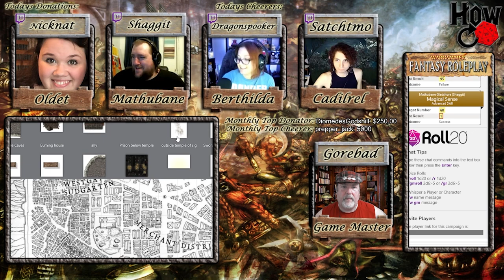How Reroll: Spires of Altdorf Ep. 10